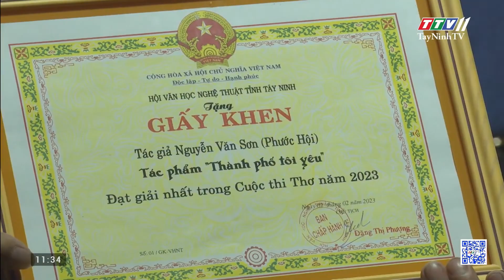Tác giả Phước Hội đạt giải nhất Cuộc thi thơ Tây Ninh nhịp điệu mới năm 2023 | TayNinhTV